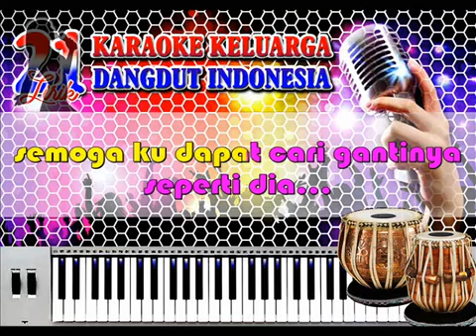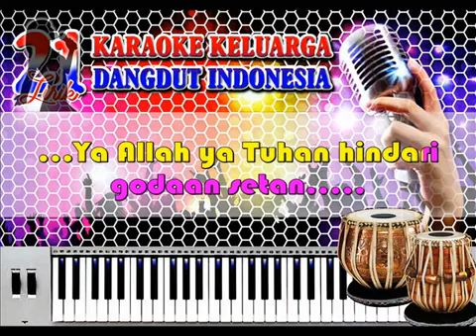Karaoke Dangdut - Janda